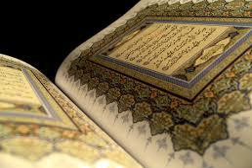سورة النجم بصوت علي الحذيفي SOURATE AN-NAJM , ALI AL HUDAIFI